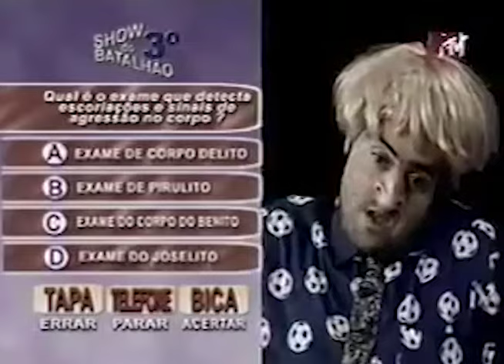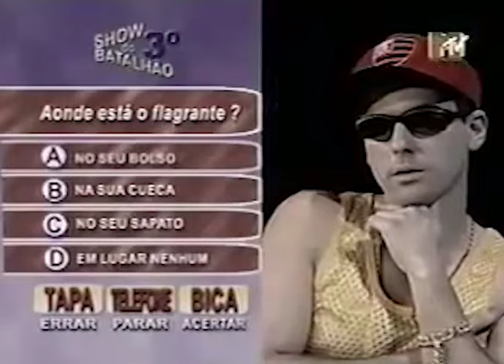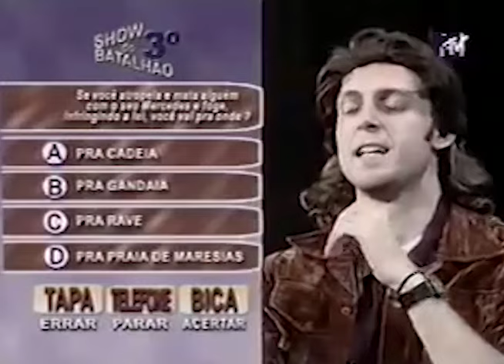Hermes e Renato - Show do Terceiro Batalhão